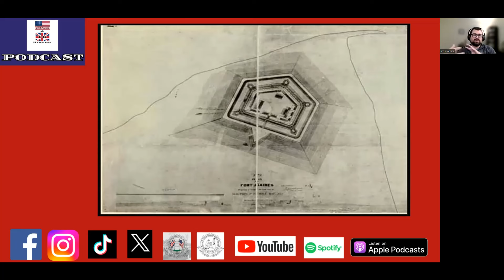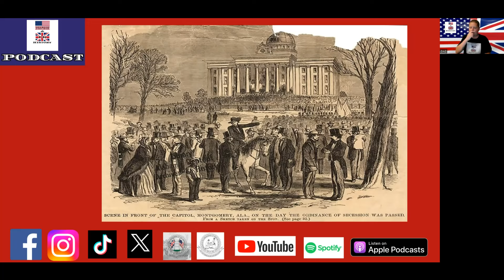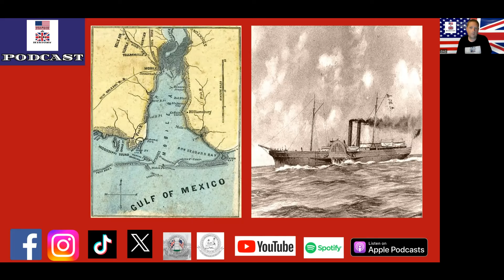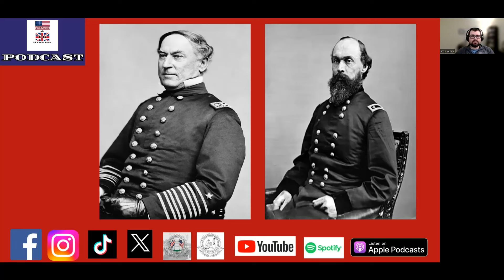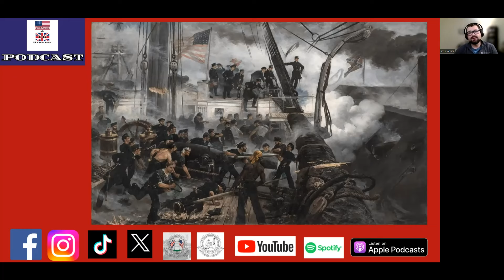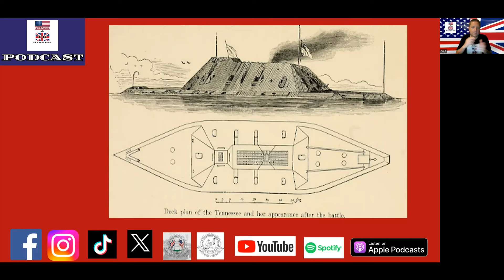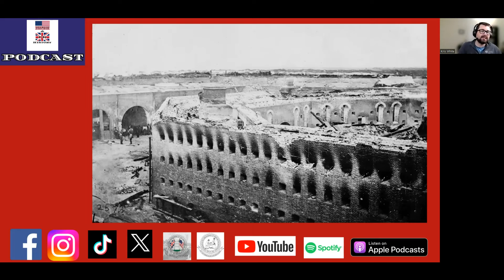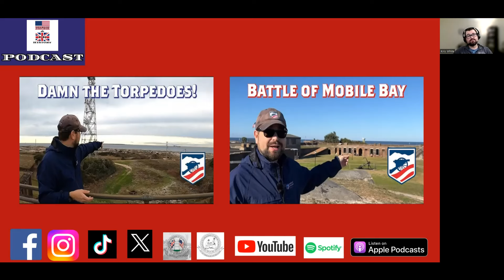The Battle & Siege of Mobile Bay with (Kris White)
In this episode of American Civil War & UK History Daz, was joined by Deputy Director of Education at the American Battlefield Trust Kris White to discuss the Battle and Siege of Mobile Bay which took place in August 1864.

Mobile had been the last important port on the Gulf of Mexico east of the Mississippi River remaining in Confederate possession, so its closure was the final step in completing the blockade in that region.